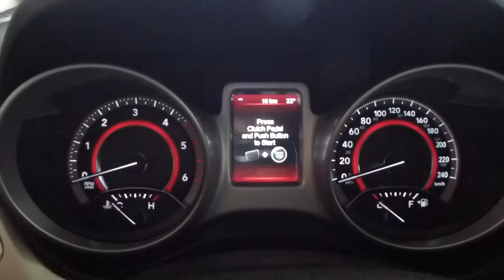Fiat Freemont - Test Wskaźników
Fiat po przejęciu większości udziałów w Chrystlerze postanowił obrandować swoim logo model Dodge Journey. Powstał w ten sposób Fiat Freemont, ogólnie auto bardzo fajne jednak troszkę małe ale oferujące 7 miejsc siedzących z czego 2 tylko i wyłącznie dla dzieci :).

Filmik przedstawia widok na deskę rozdzielczą oraz start z guzika !!! (pierwsze takie rozwiązanie w fiatach) poprzedzony testem kontrolek i wskaźników :)